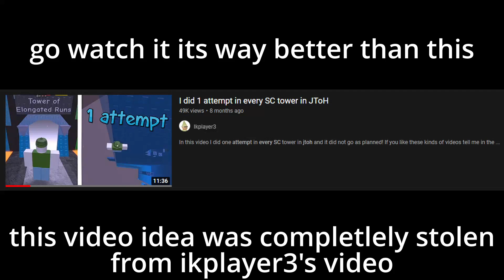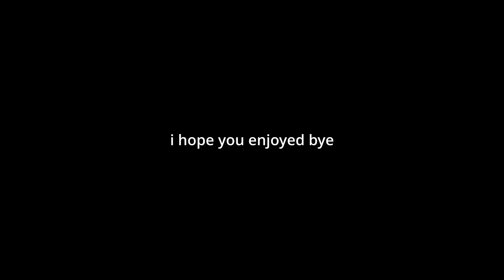I did one attempt on every Soul Crushing JToH tower!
sorry if this video feels a little bit rushed. i was on a bit of a time crunch.